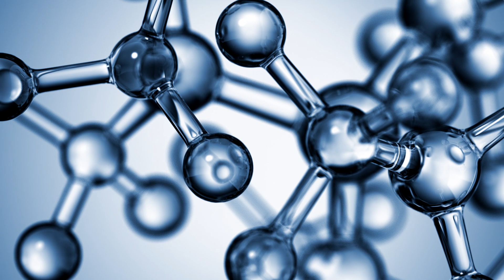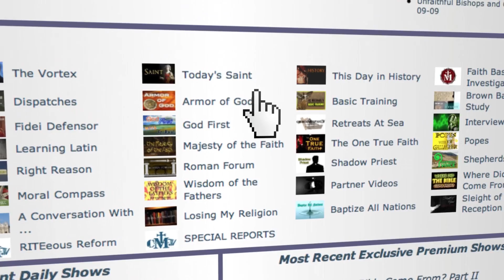Water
The cleansing power of water and the sacrament of Baptism.